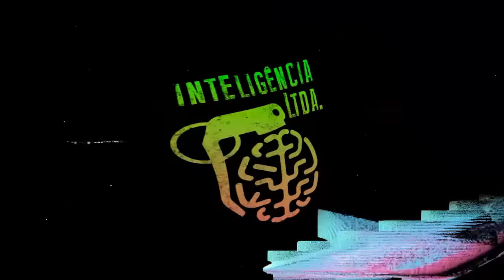OS BASTIDORES do BOLSONARISMO para dar o GOLPE - SÂMIA BOMFIM E CESAR CALEJON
SÂMIA BOMFIM é deputada federal e CESAR CALEJON é jornalista investigativo. Eles vão bater um papo sobre a possibilidade de Bolsonaro ser preso. Já o Vilela é prisioneiro voluntário no próprio porão.

CAIXA POSTAL
Caixa Postal: 81969
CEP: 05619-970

EDIÇÃO: Yasmin, Gabriel e Israel
PRODUÇÃO: Rogério Vilela
PAUTA E PESQUISA: Fabio Mantoanelli